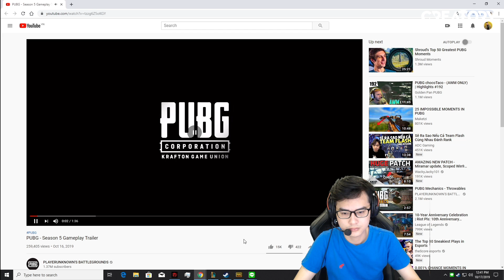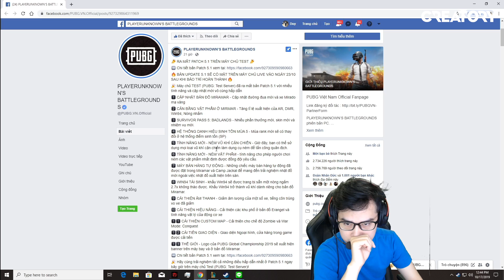PUBG UPDATE CƯỠI KHỦNG LONG MAP TUYẾT | CƯỜI RỤNG TRỨNG CÙNG WIN.D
Các bạn hãy nhập mã: C-O-N-C-A-C để được cưỡi khủng long trong Pubg nha anh em
Anh em hãy comment những khoảnh khắc hài cho mình đọc nha!